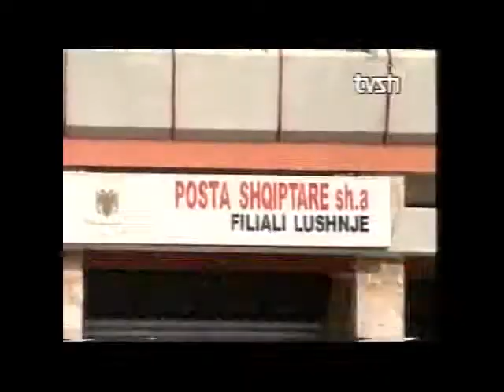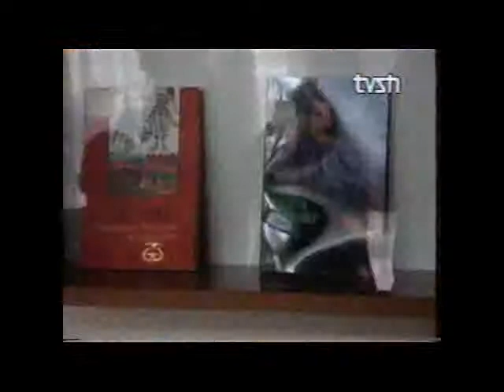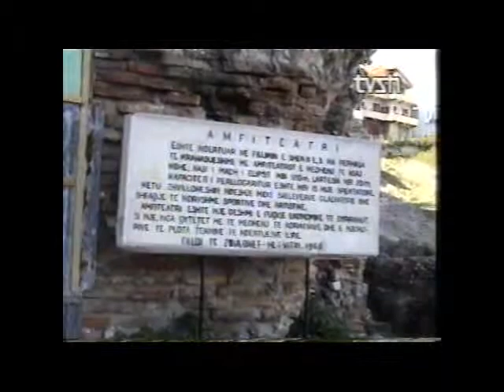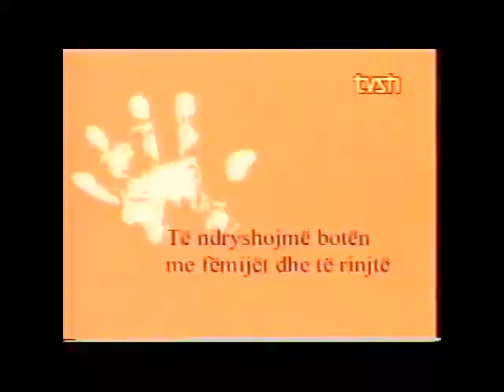Troc 149.flv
emisioni 149 troc me materiale nga rrethet. Credits: Drejtojn emisioni: GENTIAN DARDHA, MARINELA PRIFTI, PERIANA LECO, rubrika stil: OLESIA LECO. producente: ENKELA QINAMI. operator: ARDIAN KAMBERA, ERALD VESHI. regjizore: ZHULJETA HAJNAJ